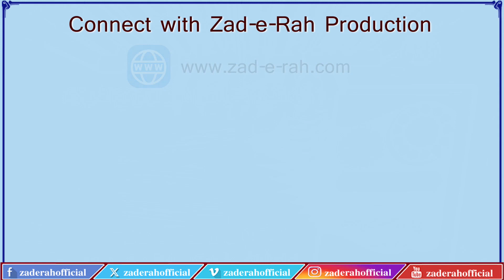Sawanih Hazrat Muhammad (P.B.U.H.) | Episode 92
قسط 92
عصمت کے درخشاں ستارے
سوانح حیات حضرت محمد مصطفی (ص)
غزوۂ حنین
مؤلف: محمد رضا مرچنٹ
اردو آواز: محسن شہید مرزا
عربی: مولانا رضا علی عابدی